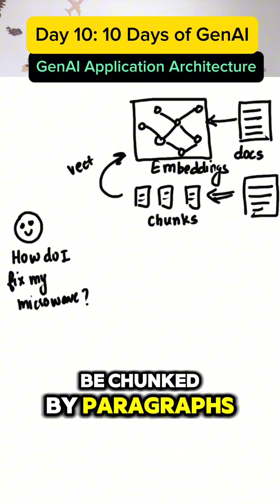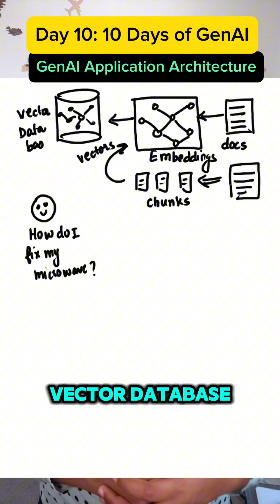How to Architect GenAI Applications: The Ultimate Guide for Developers (2024)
Day 10: 10 Days of GenAI:  How to architect GenAI applications?
Ever wondered how Large Language Models (LLMs) like ChatGPT can answer your questions with such precision and depth? The answer lies in RAG – a revolutionary architecture that combines the power of LLMs with external knowledge bases.

In this video, we'll break down the inner workings of RAG, focusing on the crucial role of vector search and embeddings. You'll learn how:

👉 Data Chunking: Makes massive datasets manageable for efficient processing.
👉 Embeddings and Vectorization: Capture semantic meaning of data, transforming text into high-dimensional vectors.
👉 Vector Database Storage: Enables lightning-fast retrieval of relevant information using specialized databases.
👉 Query Processing with RAG: Combines initial LLM responses with information from the knowledge base for more accurate and comprehensive results.

By the end of this video, you'll have a solid grasp of how to architect powerful GenAI applications that leverage the full potential of RAG. Whether you're a seasoned developer or just starting your AI journey, this tutorial is packed with valuable insights and practical tips to get you building cutting-edge applications in no time.

Don't miss out on this opportunity to level up your GenAI skills and stay ahead of the curve.